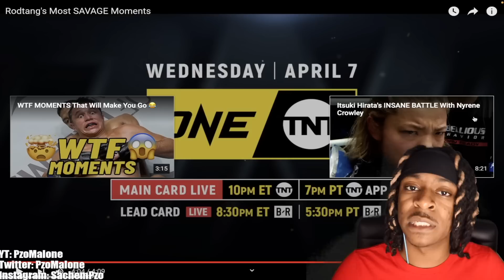HE'S DIFFERENT!! PzoThePlug Reacts to RODTANG's MOST SAVAGE MOMENTS | REACTION